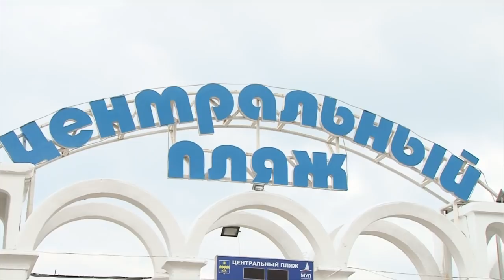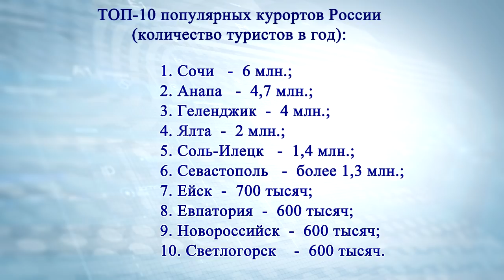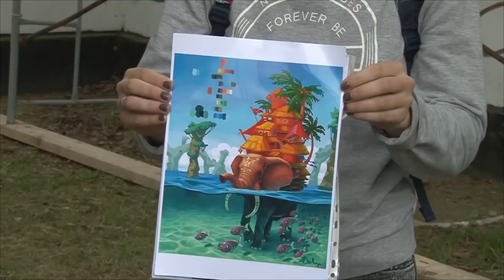Новости "Анапа Регион" от 15 мая 2018 года